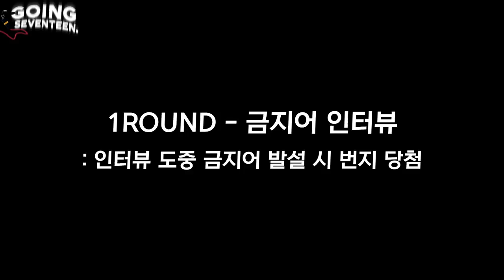[GOING MOMENT] 번지 점프?! 그까짓 것 세븐틴은 하,하면 해...! (덜덜)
월간 세븐틴 10월 호 호스트 디노의 아이디어로
번지 점프에 도전하게 된 세븐틴!

세상의 중심에서 "우리 형들 사랑해"를 외치다..🌟